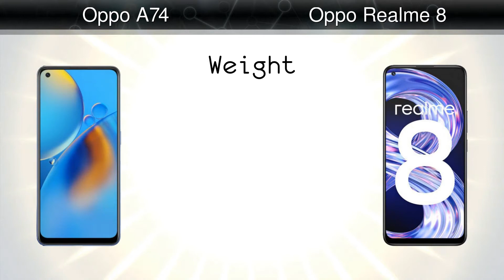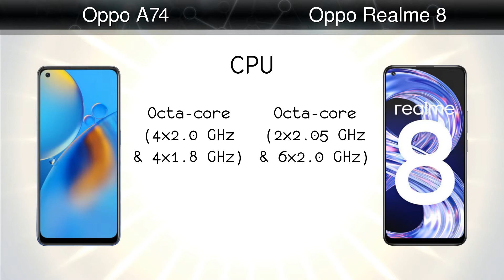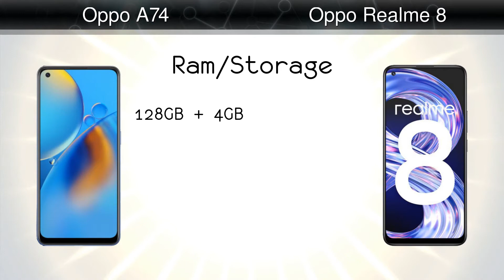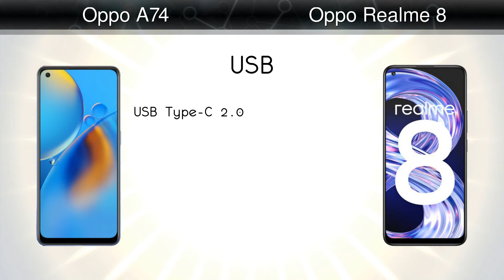Oppo A74 vs Oppo Realme 8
Comparison: Oppo A74 vs Oppo Realme 8